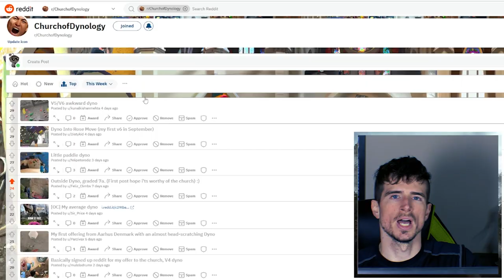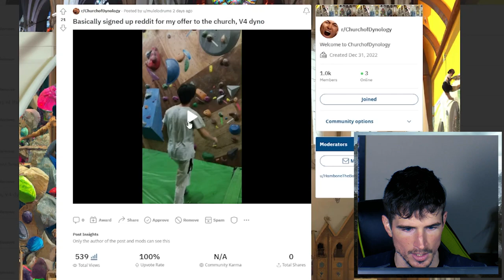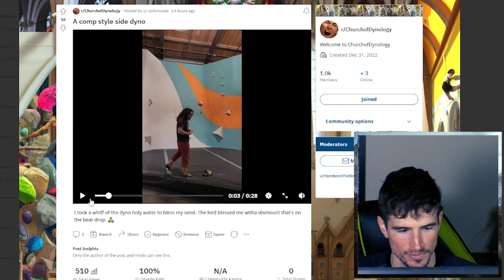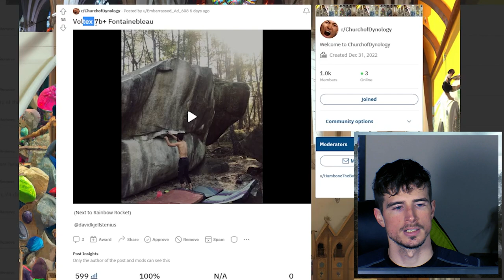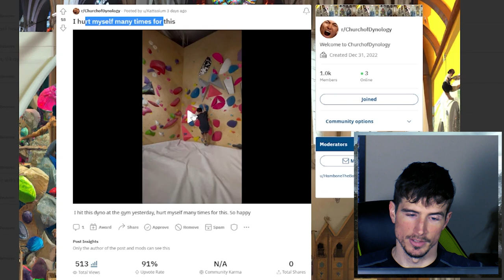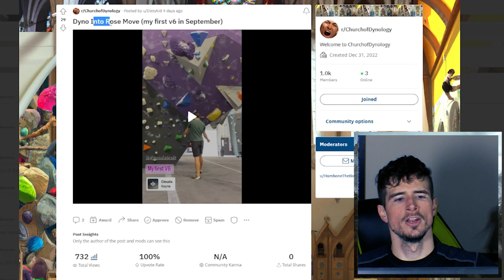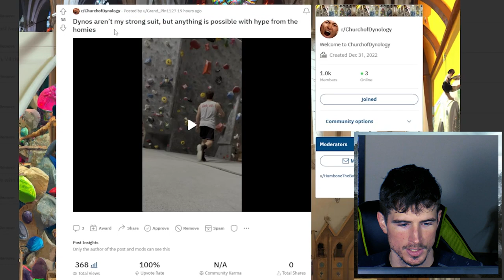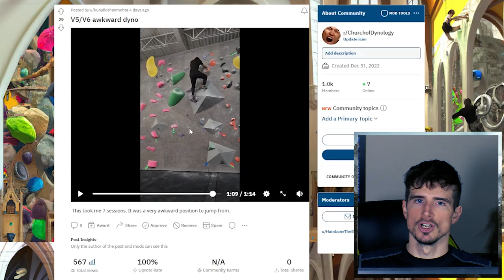High Fashion has Made its way into Rock Climbing - Dynology #006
Balenciaga has finally decided to support the rock climbing community by doing a photoshoot with all of your favorite climbers!  Make sure to go to r/ChurchofDynology to submit any dynos, memes, or climbing posts you want to see in next weeks video.

Balenciaga Theme Song:
Lightvessel - Thip Trong